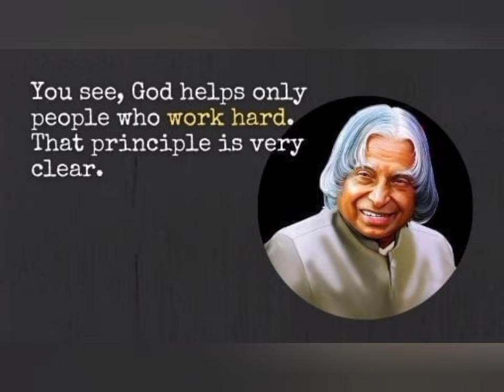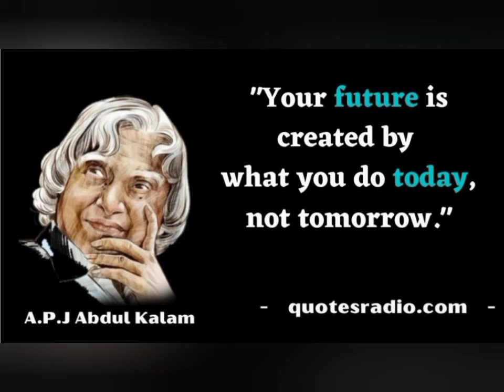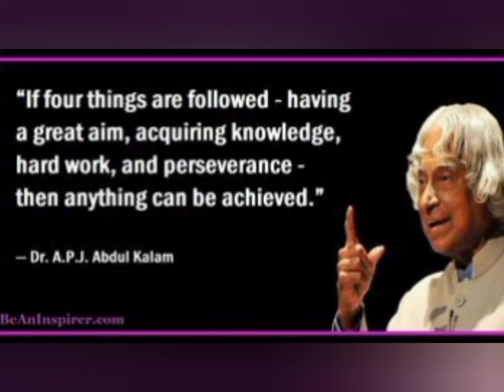Motivational video||apj abdul kalam quotes||shorts||Shivani Motivation